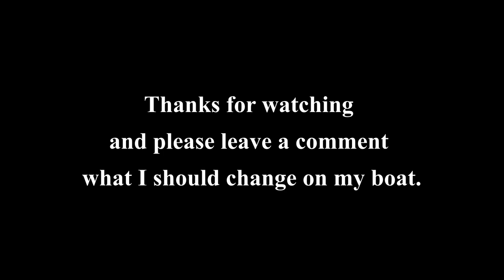Homemade rc boat with 38cc grasscutter engine - First testdrive on water!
So today we finally allowed to try my Homemade catamaran Gasoline RC boat. Engine is from Grass Cutter/Weed eater 38cc and it has my diy expansion chamber and it's made of sheet metal. My transmitter is Futaba 3pv check out video